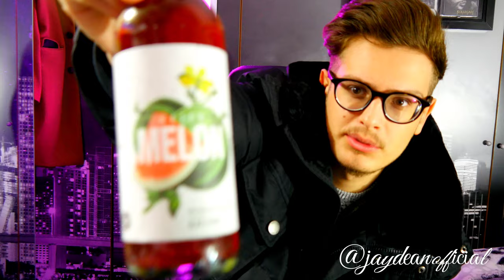Yo Oli`s neuer Song.. | King Oli - Millionär (Official Audio) - Spotify | Reaction | Er macht weiter